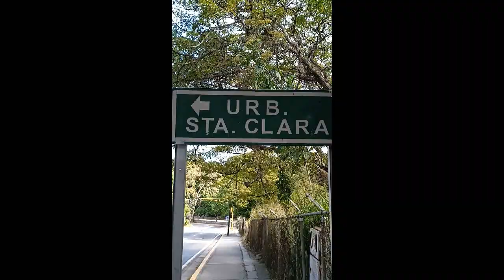ASI ESTA SANTA CLARA, CARACAS EN EL 2022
Si eres venezolano venezolana viviendo fuera de las fronteras de Venezuela y no piensas regresar por ahora o has decidido no hacerlo asi es como esta Caracas en el 2022 especificamente la urbanización Santa Clara Caracas
El video fue creado con el programa de edición FILMORA
Música de la intro y de todo el video provista por la biblioteca de YOUTUBE
Miniatura: Selfie
Wattpad: JulioOjeda3